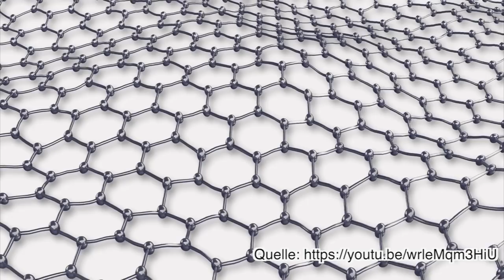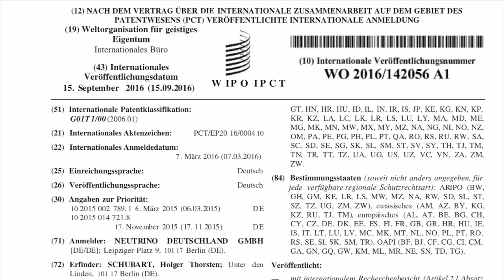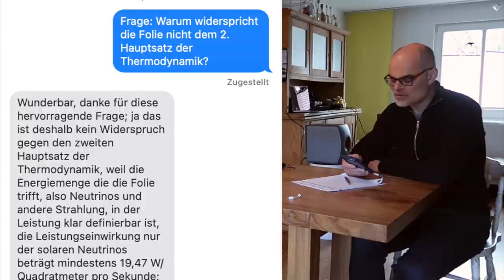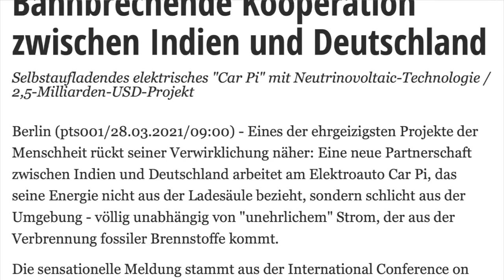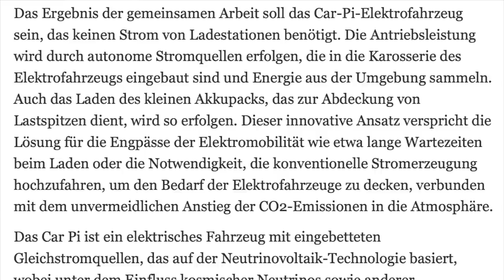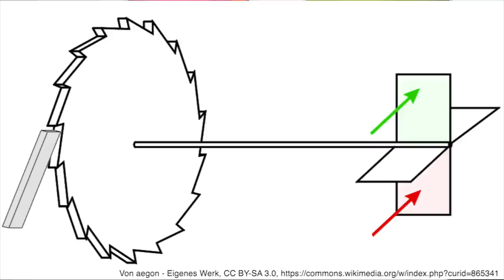Neutrino Energy - genial oder Schwachsinn? (Pro-Contra-Interview) | dieserdad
Aus der Mikro-Vibration von Elementarteilchen soll das Pi Car künftig seine Energie gewinnen und damit nie mehr an eine Ladesäule müssen. Aber wie genau soll das funktionieren und geht das überhaupt? Darüber unterhalte ich mich mit dem Patentinhaber und Gründer von Neutrino Energy Holger Thorsten Schubart und mit dem Konstanzer Physikprofessor Gerd Ganteför.